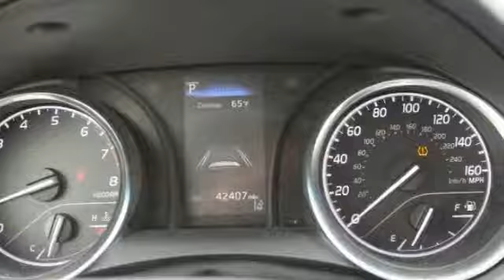2018 Toyota Camry St. Louis Missouri P9336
2018 Toyota Camry SE

Weiss Toyota
11771 Tesson Ferry Rd.

The Weiss Promise Limited Lifetime Powertrain Warranty is Available On Most All PreOwned Inventory! Ask Dealer For Details. CARFAX One-Owner. Clean CARFAX. Celestial Silver Metallic 2018 Toyota Camry SE 2.5L I4 DOHC 16V FWD 8-Speed Automatic ABS brakes, Active Cruise Control, Electronic Stability Control, Illuminated entry, Low tire pressure warning, Remote keyless entry, Traction control.brbr29/41 City/Highway MPGbrbrContact Sales Department to lock in your internet price! Weiss Toyota of South County is located at 11771 Tesson Ferry Rd in St. Louis MO 63128.